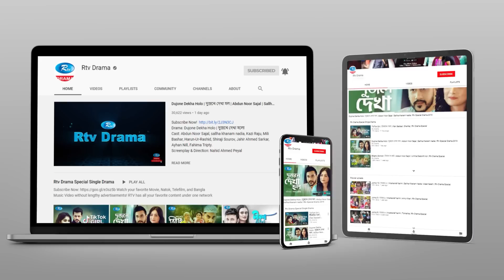Golmaal | গোলমাল | Ep 70 | Milon, Nadia, Mishu, Nabila, Arfan, Shamol Mawla | Rtv Drama Serial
Drama        : Golmaal
Episode     : 70

নাটক          : গোলমাল
পর্ব              : ৭০
অভিনয়ে     : আনিসুর রহমান মিলন, মিশু সাব্বির, সালহা খানম নাদিয়া,